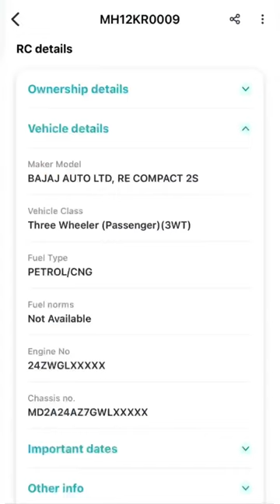Vvip Number Plate on Autorickshaw 😳😳